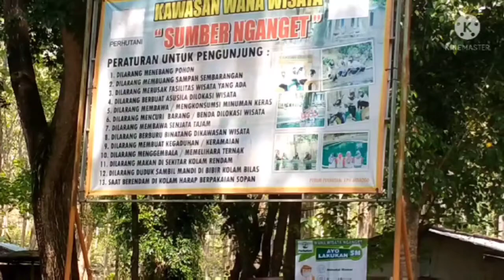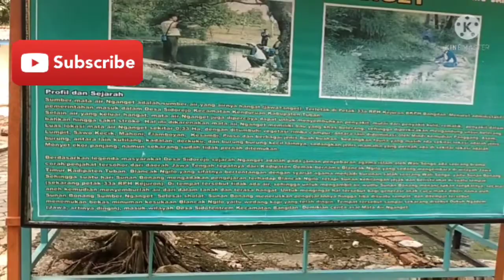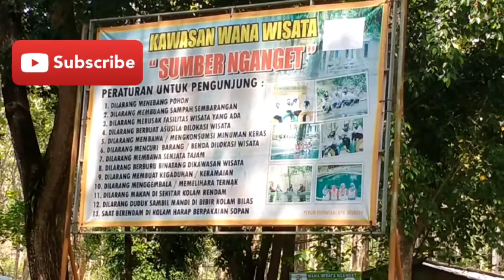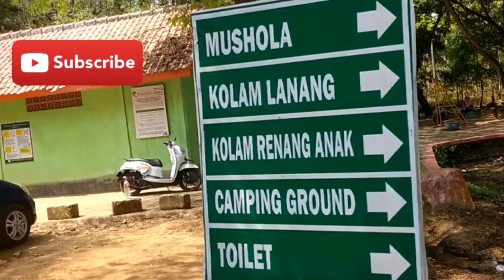WANAWISATA MATA AIR NGANGET (Berendam Air Belerang)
WANAWISATA mata air NGANGET
berendam air belerang
wanawisata nganget
wisata nganget
pemandian air panas